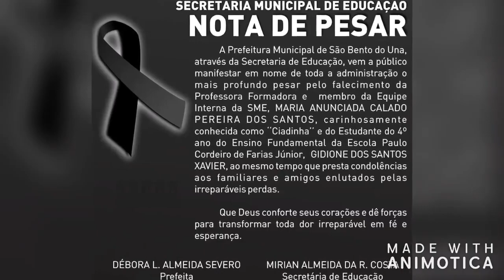HOMENAGEM POSTÚMA A PROFESSORA ANUNCIADA - SÃO BENTO DO UNA (06/09/2018)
SÃO BENTO DO UNA DEVOLVE A DEUS UMA DE SUAS FILHAS MAIS GENEROSAS E AMADAS DA SUA HISTÓRIA

São Bento do Una está em luto, pois nessa quarta-feira, 05/09, perdeu a professora Anunciada Calado Pereira dos Santos, conhecida carinhosamente por professora Cidinha.

Anunciada estava muito doente e na noite de ontem não resistiu a enfermidade, deixando assim as terras da sua amada São Bento do Una para voltar a habitar nas terras Celestiais.

"Bem-aventurados os humildes de espírito, porque deles é o reino dos céus."

Humilde, doce, mulher de compromisso com sua profissão e com a sua família, pessoa do bem que com seu coração bondoso, seu sorriso generoso e com sua fé inabalável foi um exemplo a ser seguido para todos que tiveram a dádiva de conhecer Cidinha, de conviver ou tê-la como professora e colega de trabalho.

Cidinha São Bento do Una, zona urbana e zona rural, se entristece com a sua partida. Uma cidade que lamenta de mais saber que não terá mais a sua filha querida a ensinar e com seu jeito ESPECIAL de ser, encantar os seus estudantes.

Obrigado Cidinha por você ter dedicado parte de sua vida para nos ensinar literalmente o caminho a ser seguido. Nunca lhe vimos triste. Sempre estava sorrindo e pronta a ouvir e ajudar.

Sua serenidade transmitia paz e sua história de VIDA ficará marcada na história de São Bento do Una. Você permanecerá viva nos nossos corações.

Descanse em paz Anunciada, pois cumpriste com HONROSA MAESTRIA, a sua missão aqui na Terra.
Jesus dê o conforto a seu esposo, Geovane Pereira, filhos e todos os seus familiares, amigos e alunos que agora se entristecem por tamanha perda, mas que ao mesmo tempo Cidinha, estão conformados pois sabem que você agora continua bem, continua sendo ainda mais cuidada e amada por Deus e junto a ELE continuarás a cuidar de nós aqui na Terra.

O corpo de Cidinha está sendo velado na Central de Velórios, na Avenida Osvaldo Maciel.
O enterro será de 4h da tarde no Cemitério local.